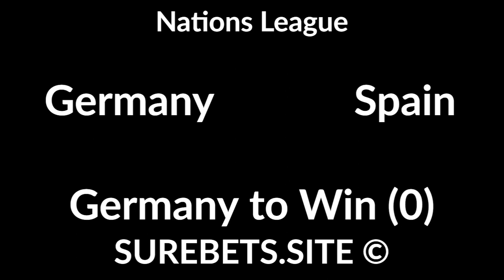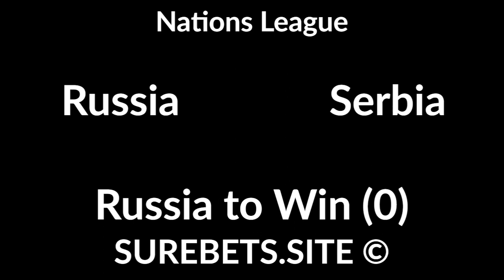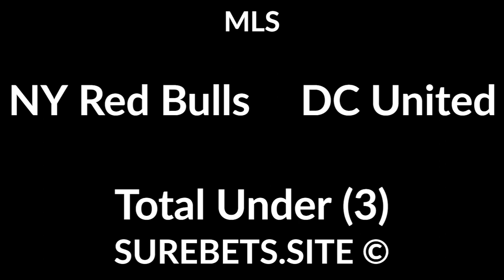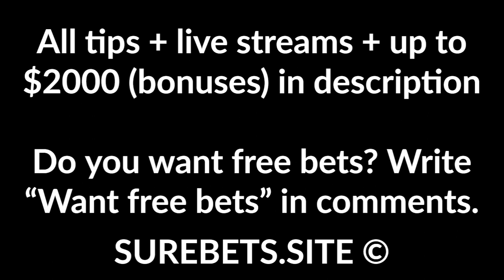Football Betting Tips Today - 03 September 2020 - Nations League, MLS, Serie A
Ukraine vs Switzerland
Ukraine to Win (0)

Germany vs Spain
Germany to Win (0)

Russia vs Serbia
Russia to Win (0)

Pyramids vs Zamalek
1X + Total Over (1.5)

Kazakhstan U21 vs Montenegro U21
Montenegro U21 to Win (+0.5)

Nashville SC vs Orlando City SC
X2

NY Red Bulls vs DC United